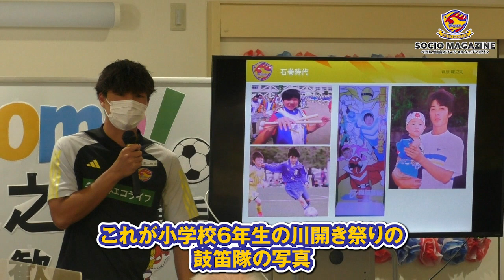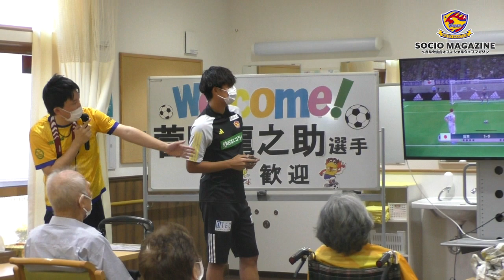Be supporters! 人生の先輩からのエールを受け取ったFW28 菅原龍之助選手。地元・石巻市で初めての地域連携活動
8月30日、FW菅原龍之助選手が生まれ育った宮城県石巻市を訪れました。お邪魔したのは「デイサービスセンターわたのは」という高齢者の通所介護施設です。子どものころは「おばあちゃん子で、一緒にスーパーファミコンをして遊んでもらった」という菅原選手。彼にとって、プロ選手として初めて地元の方々とふれあう活動でした。どんな一日になったのでしょうか？

記事の詳細はこちらから。（会員限定ページの場合、ログインが必要です。）